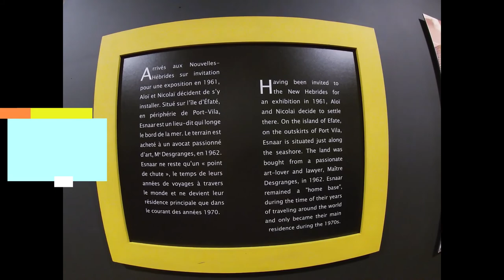Noumea Travel with TS / Tjibaou Cultural Center / New Caledonia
Want to travel to Noumea but don't know which places to visit?
Welcome to the Tjibaou Cultural Center!